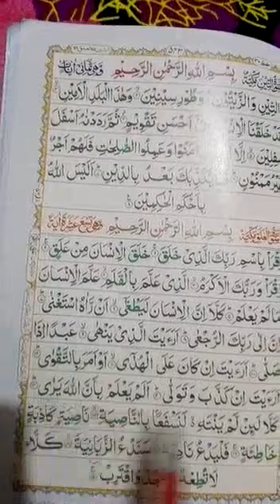Class 2 Para no 30( surah al alq line no 10 to 15) learn with tajweed